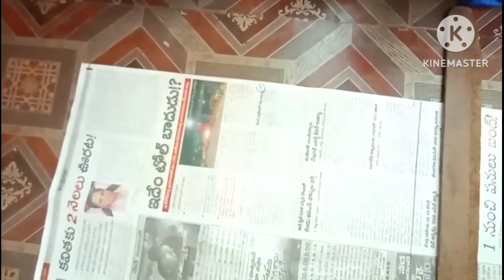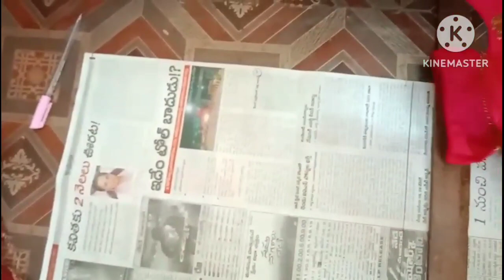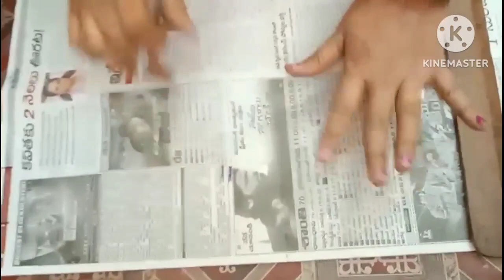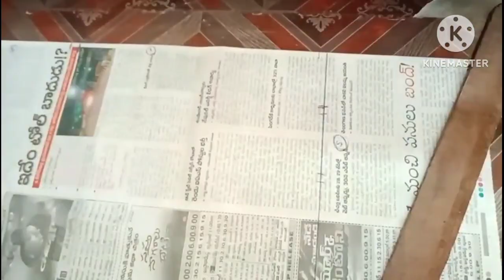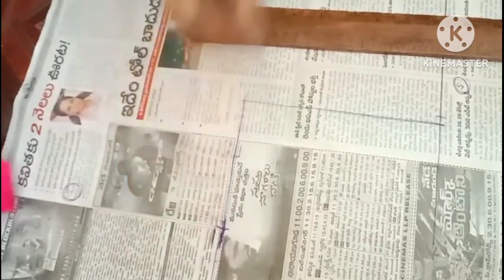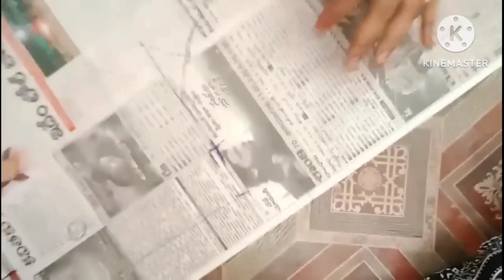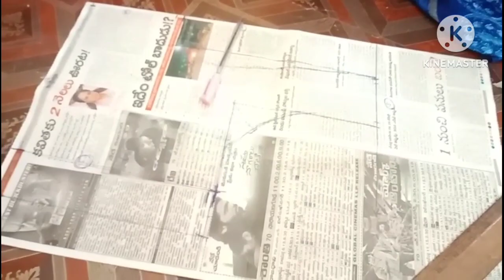Stitching classes Day-18|ఎన్ని సార్లు చెప్పినా అంతా తొందరగా అర్దం అవదు|blousecutting